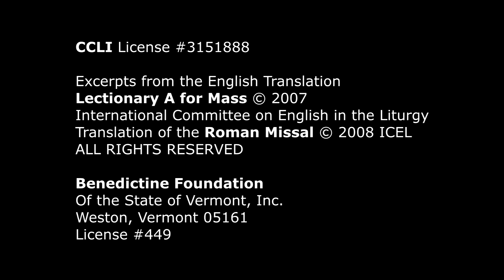Reading 1 - Fourth Sunday of Easter - April 22, 2018